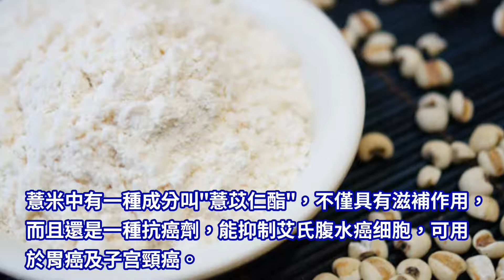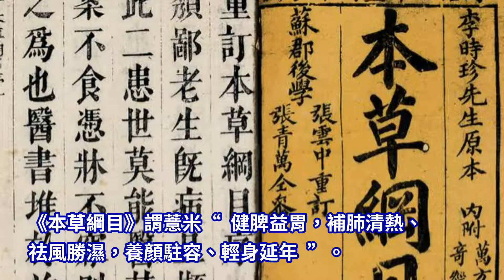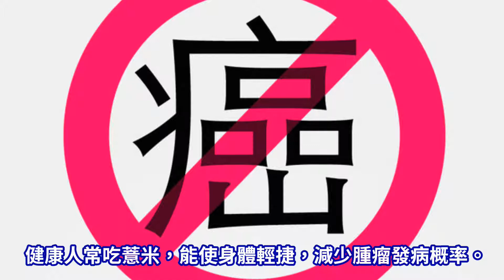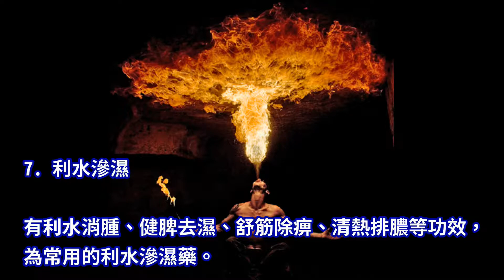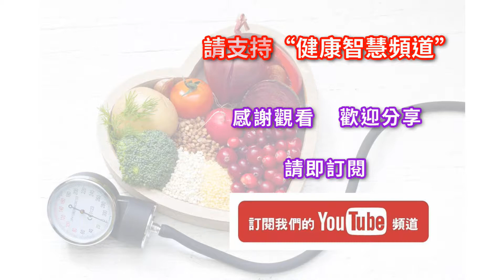薏米功效多, 祛濕止瀉美白防癌樣樣皆能